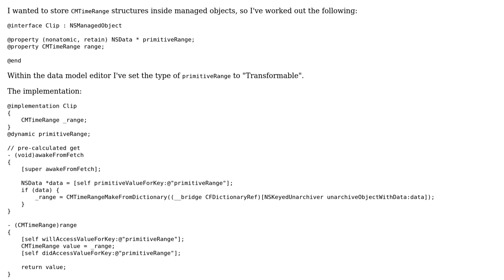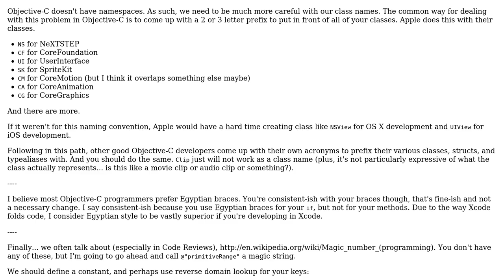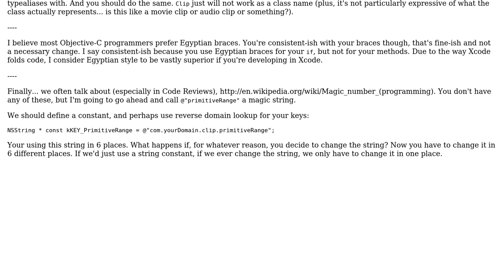Store CMTimeRange into Core Data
With thanks & praise to God, and with thanks to the many people who have made this project possible! | Content (except music & images) licensed under CC BY-SA | Music | Images & others | With thanks to user nhgrif user Jack user 200_success and the Stack Exchange Network Trademarks are property of their respective owners. You are responsible for your own actions.